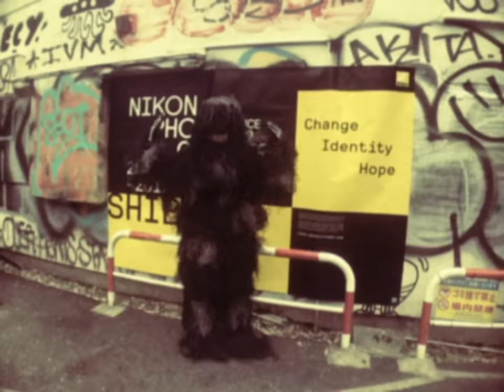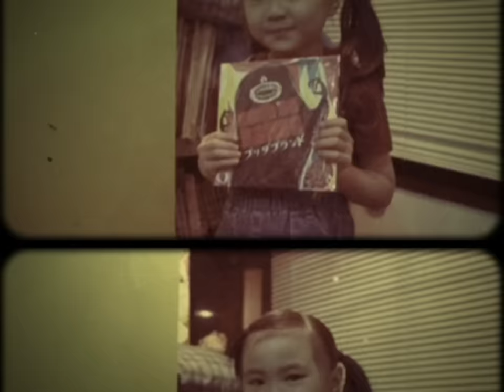BUDDHA BRAND “CODEな会話” (Official Music Video)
Lyrics by  CQ, NIPPS, D.L
Produced by D.L (HUSTLER BOSE PRODUCTION / DEVASTATOR Ent.)

Video Directed by Jun Kawaguchi
Camera: Oya Daisuke

Recorded & Mixed by I-DeA for Flashsounds
Project Management: TERA-P

Action Figure, Monster and Production Design:
TSUNE (Nozle Graphics/DEVASTATOR Ent.)

Cast:
CQ
NIPPS
BLACK MONSTER
MATO,ITO (GALAXY LADY’S)

●Information

【 BUDDHA BRAND “Codeな会話” 】
・6月19日7inch ON STREET
・BAD NEWS RECORDS / price : 1,500yen (Tax Incl.) [7” VINAL ]

©️ BAD NEWS RECORDS